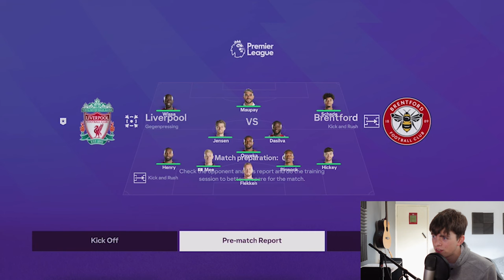FC24 Liverpool Career Mode #6 | MAN CITY GAME!!!